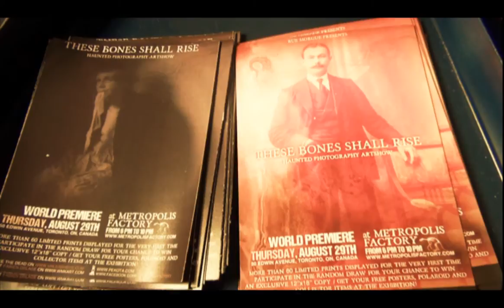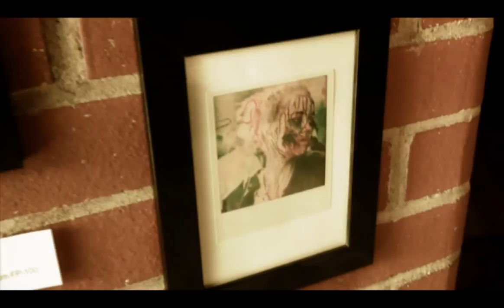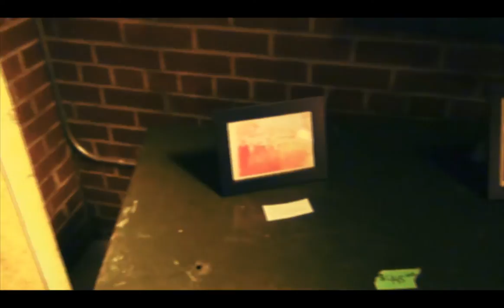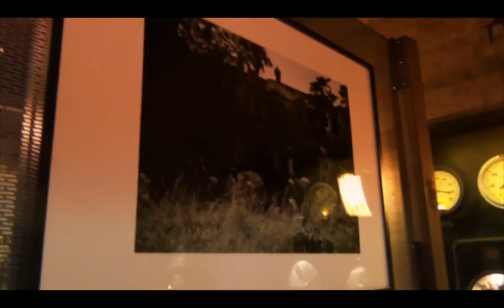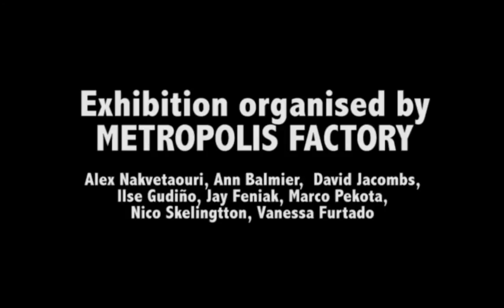These Bones Shall Rise - Haunted Photography Exhibition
Rue Morgue presents These Bones Shall Rise - Haunted Photography by Fabien Delage
August 29 - September 29 2013 at Metropolis Factory, 50 Edwin Avenue, Toronto, CA.
More than 80 prints dispalyed for the very first time.

Powerless - Grand Opening and Closing (2001, Seeland/Chaosophy)
Puppet Show - In Glorious Times (2007, The End Records)